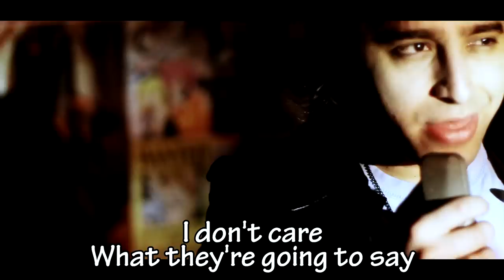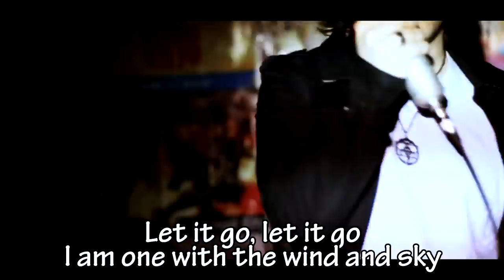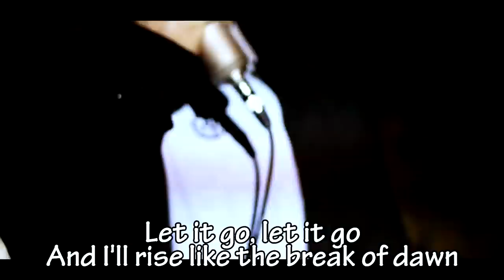Frozen - "Let It Go" (Male rock cover)